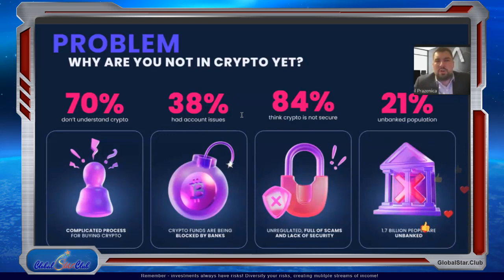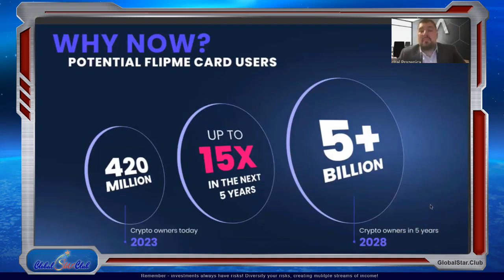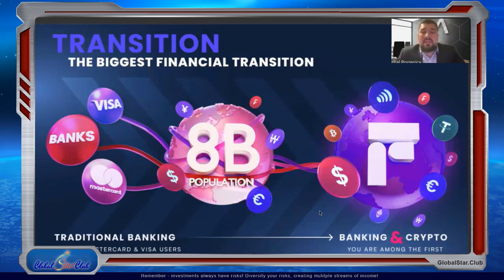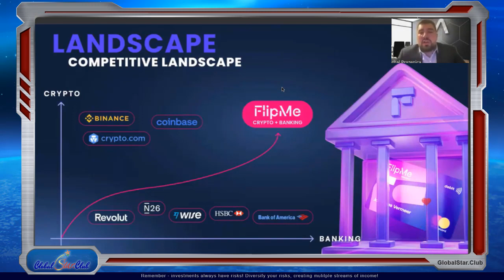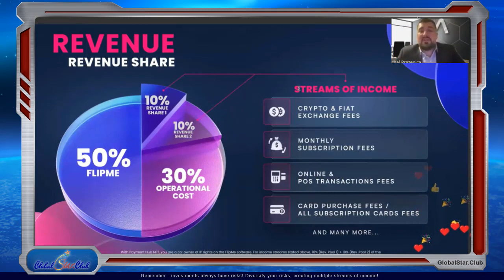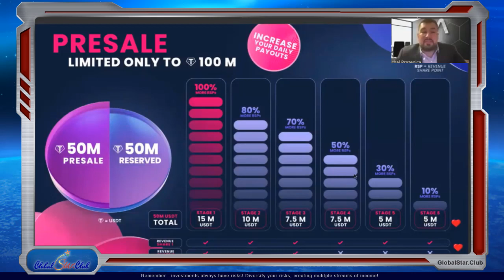Mavie Global - FlipMe - Finances for Everyone and Everywhere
Skype - Andrew-3000
Add me in Skype - Andrew-3000